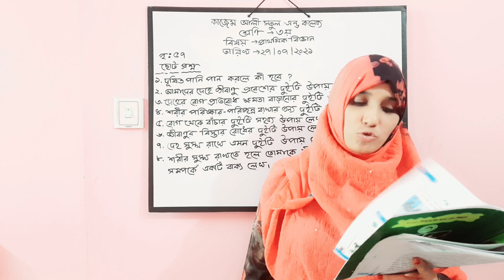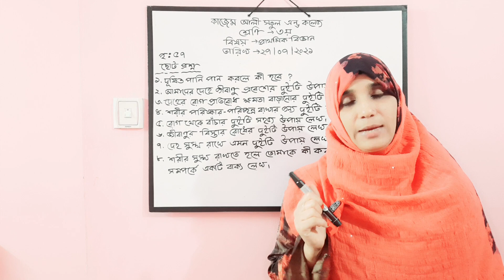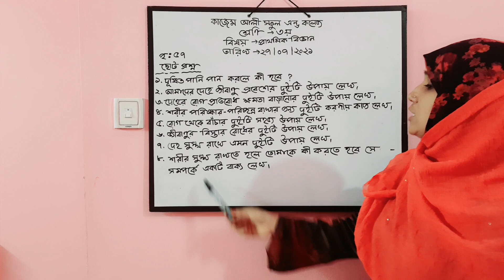২৭-০৭-২০২১,শ্রেণী-৩য়,বিষয়- প্রাথমিক বিজ্ঞান। পৃঃ৫৭।